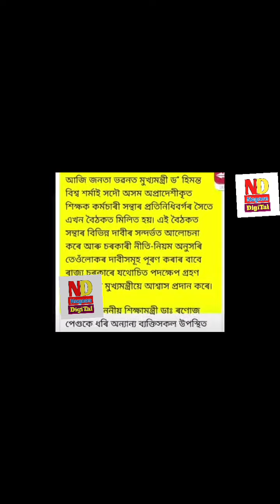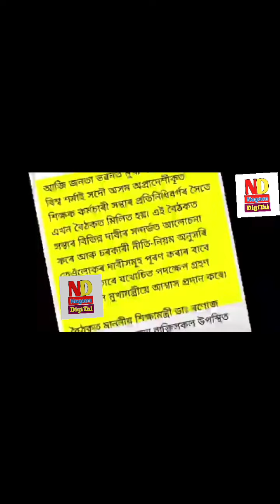Venture school provincialisation || venture school latest news today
Nagaondigital নমস্কাৰ সকলােকে মােৰ assamesenewstoday লৈ স্বাগত্বম আজিৰ today breaking news,today breaking news in Assam,

Assam is the quickest when it comes to
deliver the latest updates and breaking news in Assamese.🔥